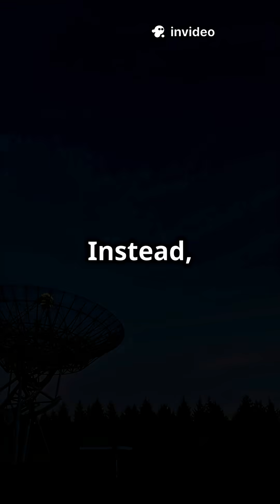Did you know A Day on Saturn Lasts Only About 10.7 Hours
Saturn, the giant planet known for its magnificent rings, spins on its axis incredibly fast. Despite being nine times wider than Earth, a full day on Saturn lasts only about 10.7 hours. This rapid rotation causes the planet to flatten slightly at the poles and bulge at the equator, giving it an oblate shape. Saturn’s fast spin also affects its weather patterns, creating intense storms and jet streams that can circle the planet at speeds of over 1,000 miles per hour.